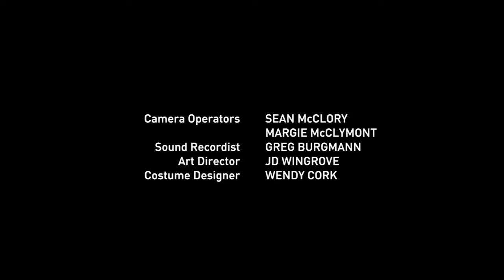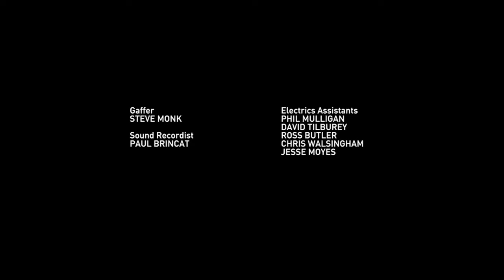Rumble In The Jungle | Sea Patrol (Australian Sea Rescue Series) | Real Drama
The Hammersley races to save a boatload of tourists from being murdered as part of a bizarre terrorist publicity stunt.